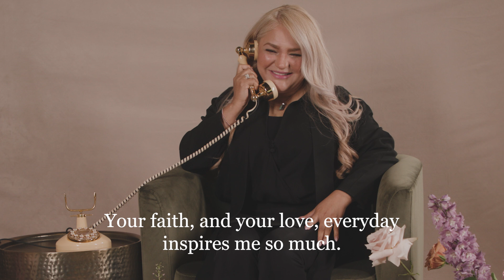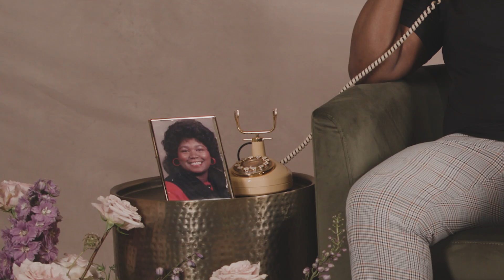A Message To Mom | Mother's Day 2023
Happy Mother’s Day, from The Life Church!